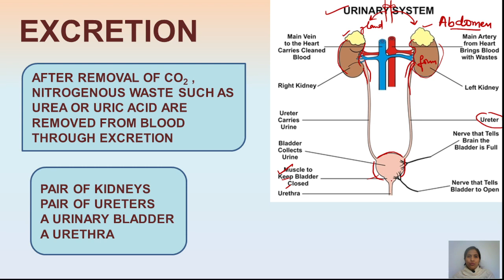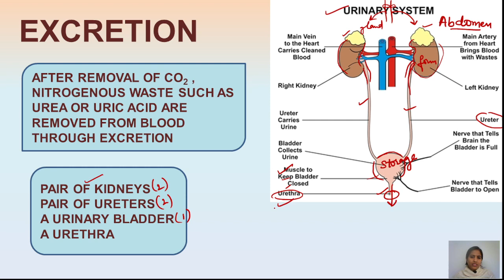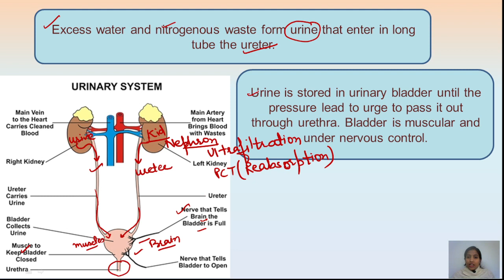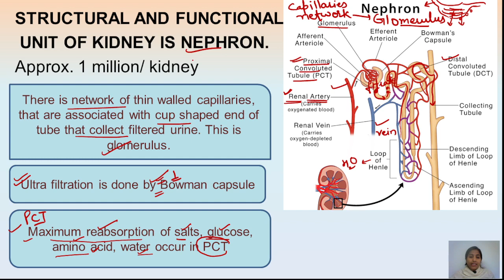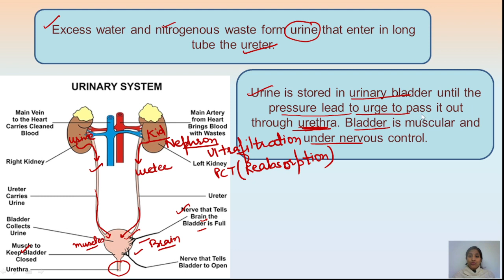EXCRETION, LIFE PROCESSES CBSE CHAPTER 6 OF 10TH CLASS very important for exams.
hey everyone I welcome you all in my Channel science side here in this video we will cover EXCRETION topic of chapter 6 LIFE PROCESSES of 10th class . IN THIS VEDIO WE WILL COVER:
1) urinary system
2) kidneys and its functional unit ie NEPHRON
3) HOW ultra filtration is done in bowman capsule
4) how reabsorption occur in PCT
4) storage of urine and work of urethra.